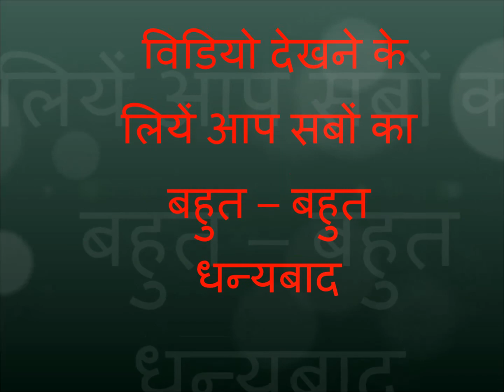11 TO 20 अंग्रेजी से हिंदी दोनों में गिनती